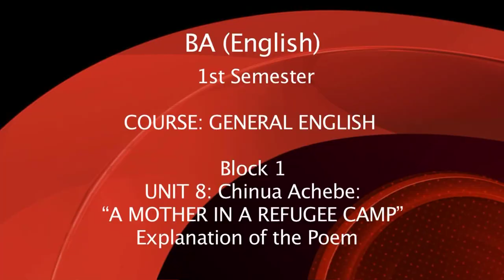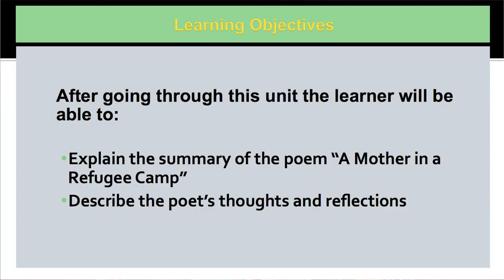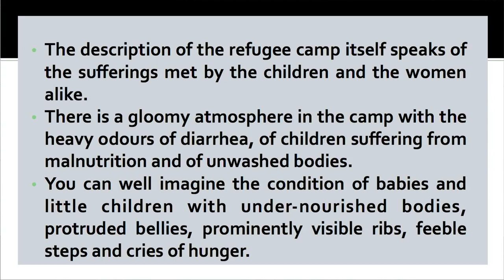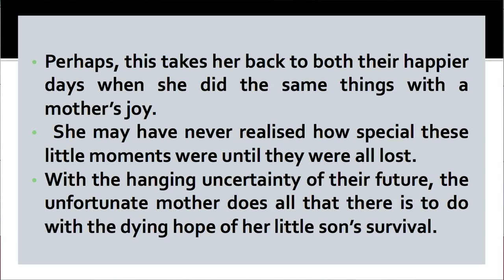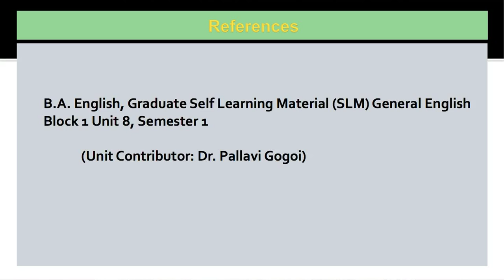BA General English_Block-1_Unit 8:Chinua Achebe:"A Mother in a Refugee Camp" Explation of the poem